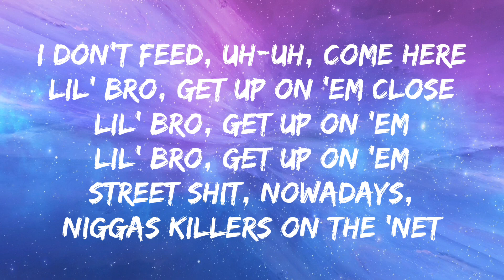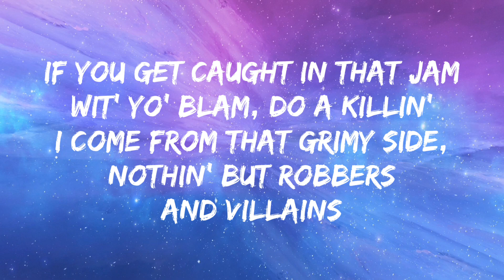SleazyWorld Go - Robbers and Villains (Lyrics)